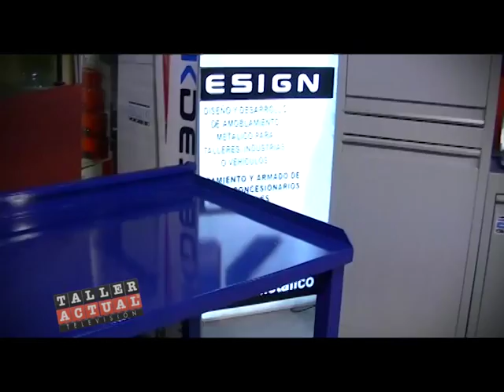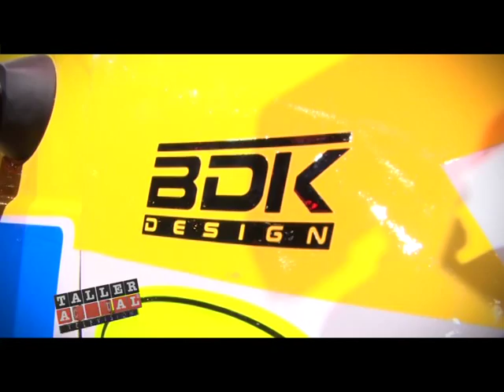Institucional Salon Del Automovil 2015 02 - BDK